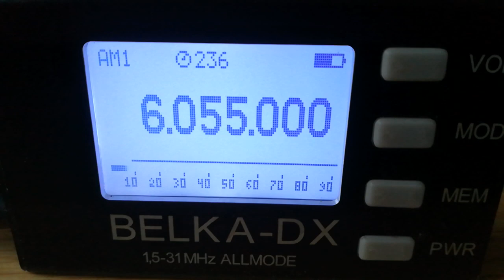Radio OZ-Viola (Denmark), 6055, 2023.02.25, 13.27 UTC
Receiver: Belka - DX
Antenna: LW 30 m
QTH: Belarus, 140 km south of Minsk
TX: Hilleroed, DNK,    100 W